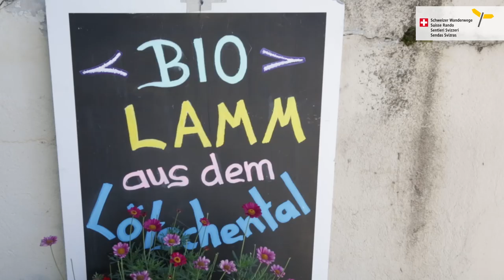WANDERN.CH Wandern mit Genuss: von der Fafleralp zur Anenhütte VS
Bergwanderung
⏱️ 3 h 35 min
↔️ 10,5 km
↗️ 585 m
↘️ 585 m

Wer kennt dieses Gefühl nicht? Nach einem anstrengenden Aufstieg zum Berggipfel freut sich jeder auf  eine reichhaltige Mahlzeit und ein kühles Getränk. Die Schweizer Wanderwege und Martin Weiss, Autor der drei legendären «Urchuchi»-Buchbände, präsentieren zehn Wandervorschläge, die auch kulinarische Höhepunkte bieten.